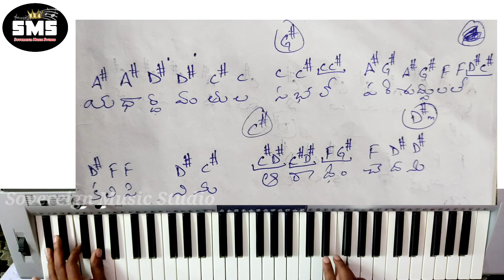Athi Sundarudavu song keyboard/Piano Notes | Hosanna Ministries 2022 songs | అతి సుందరుడు